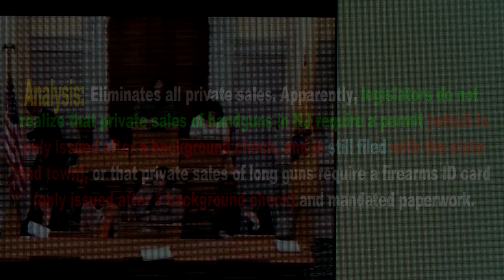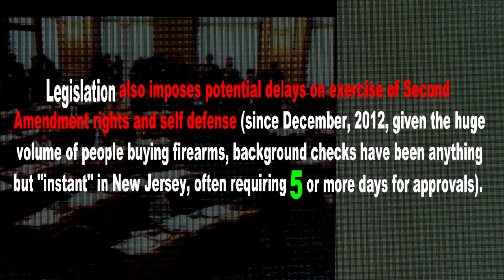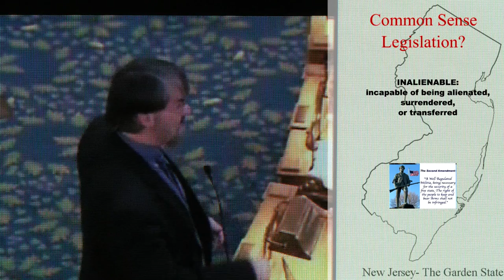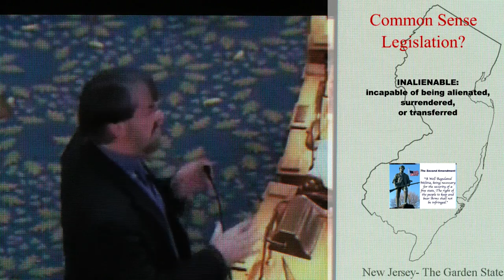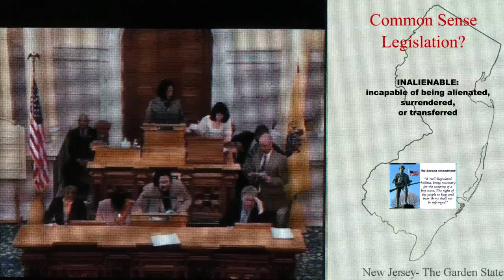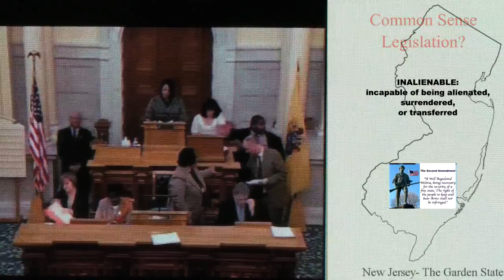Common Sense Legislation????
An assemblyman trying to debate on the merits of a law he co-sponsored without a clue on the laws already in place and how they work. Whats worse is the party line votes yes on the ignorance. As if criminals will comply.